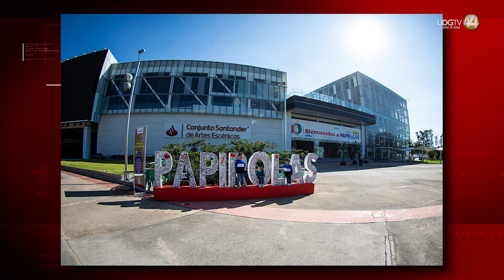Papirolas 2024 rompe récords con 86,500 asistentes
Concluyó la 29ª edición del Festival Papirolas reuniendo a 86 mil 500 asistentes, cifra que superó en más de 13 mil personas la del año anterior. Este aumento en la concurrencia se logró gracias a la ampliación del espacio de exhibición, que este año sumó 7 mil metros cuadrados adicionales en el Pabellón Cultural y la inclusión de nuevas actividades en la Plaza del Bicentenario, el Conjunto Santander de Artes Escénicas y la Cineteca FICG.